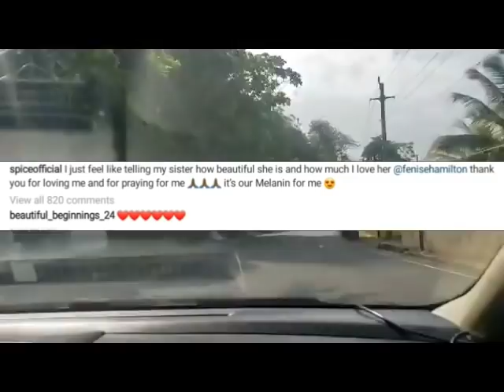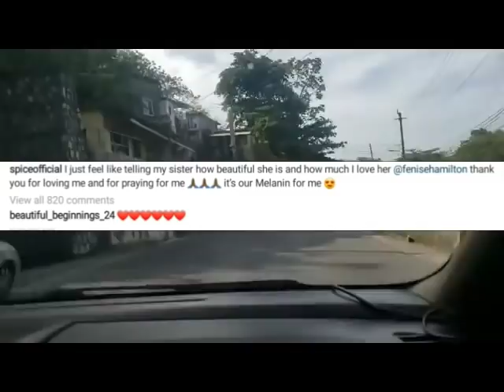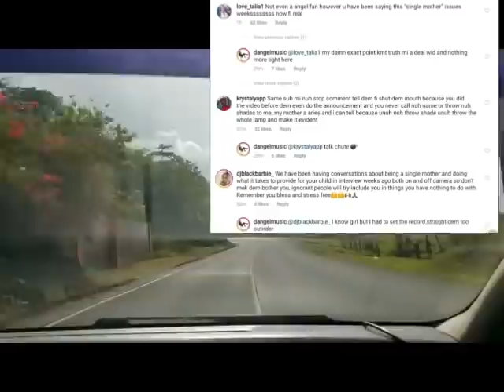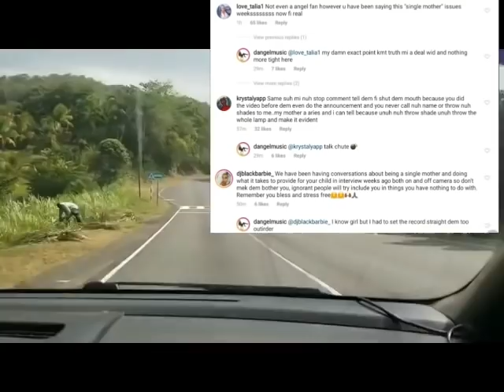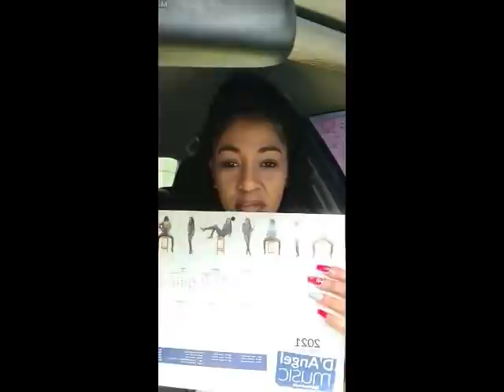SPICE SISTER PRAYS F0R HER AFTER SHENSEEA S!TUATI0N + D ANGEL SPEAK ON BEENIE MAN & KRYSTAL&VLOGGERS